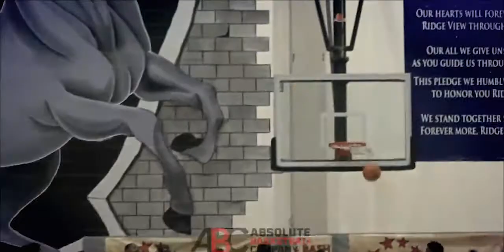GG Jackson Gamecock Basketball Hype 2022 || "Face Of My City"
Song: "Face Of My City" - Jack Harlow

Thank You, Spurs Up!